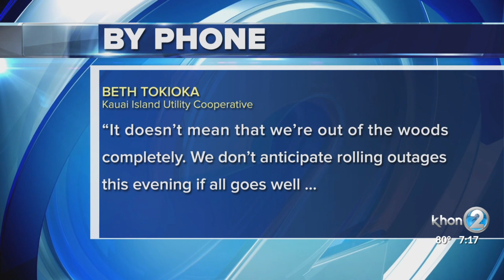Possible rolling outages on Kaua'i after rapid fix to generating station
Kauai residents may experience rolling power outages following a successful repair of Kauaʿi Island Utility Cooperative’s third-largest generating unit, located at Port Allen Generating Station.